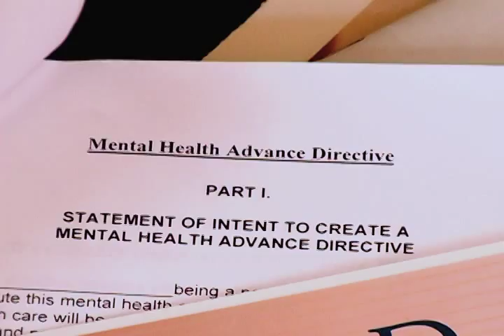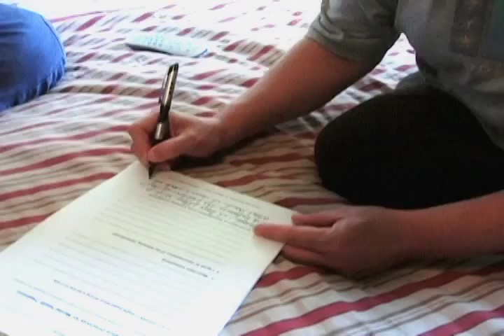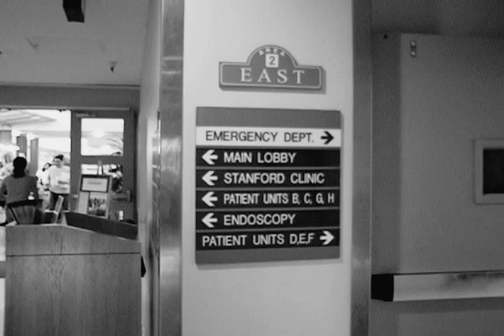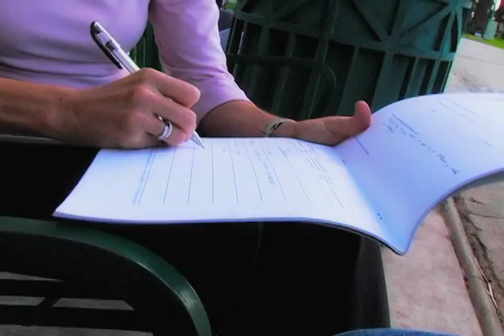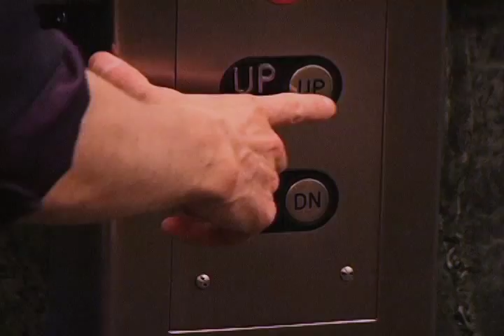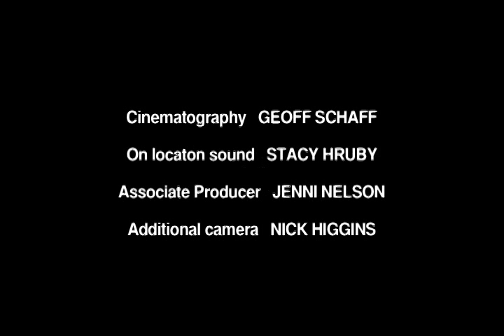CRISIS IN CONTROL -a film about psychiatric advance directives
In this documentary filmmaker Delaney explores psychiatric advance directives; forms allowing a person to indicate treatment choices in case of a mental health crisis when decision-making may be compromised.
How will this tool help her father who lives with schizophrenia? How has it already helped others?